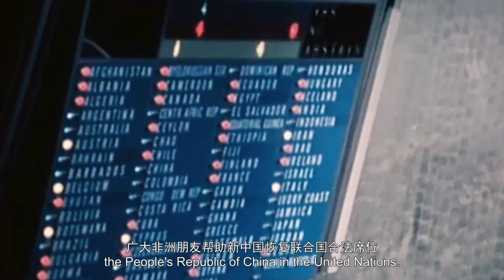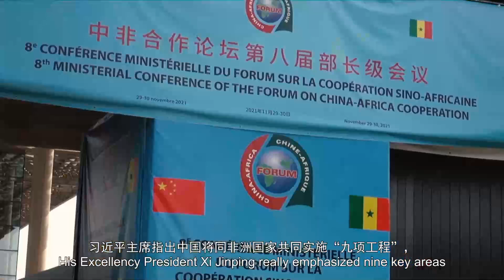La Chine et l'Afrique danser ensemble vers l'avenir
La danse est une expression des émotions et un moyen d'échange culturel. Sur la scène internationale en évolution constante, nous avons assisté à de nombreux moments remarquables où la Chine et l'Afrique "dansent ensemble" en harmonie.

Produit par Xinhua Global Service

XHTV patner of Afrique54.net

Afrique54 TV, est la chaîne du média en ligne alternatif d'Afrique54.net (a54) qui a pour vocation d’offrir des informations de proximité liées aux thématiques africaines et internationales en français et en anglais. Reconnu pour son offre en informations fiables émanant des sources originales, Afrique54 fonde son travail sur l’efficacité, la transparence et l’équilibre tout en donnant la parole aux acteurs africains et mondiaux qui veulent se faire entendre.